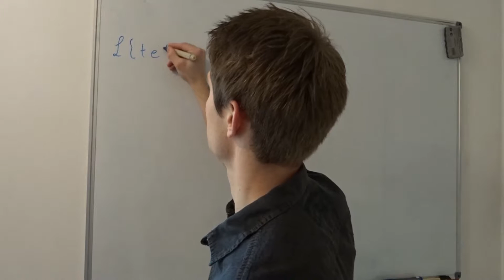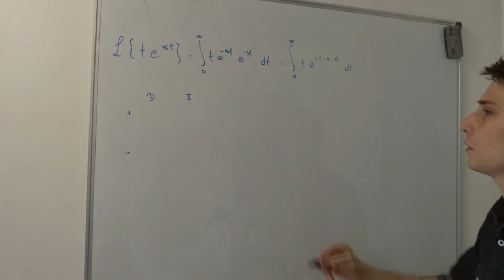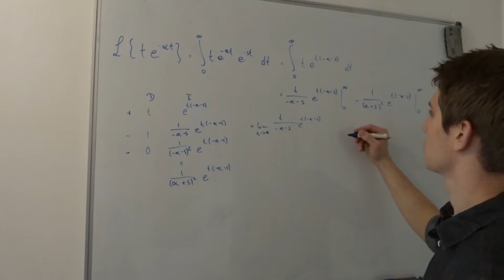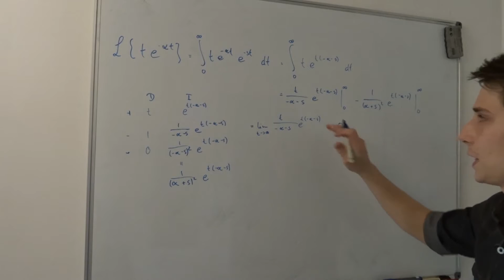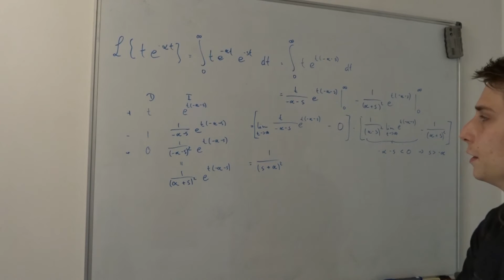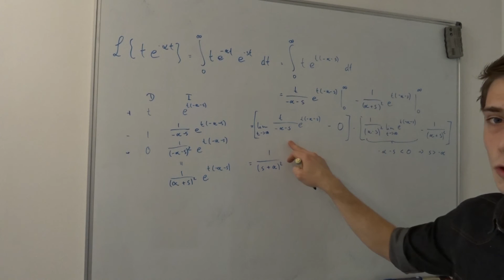Laplace Transformation: t*e^-at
Englische Version:

Heute besprechen wir die Laplace Transformation einer Zeiteinheit t multipliziert mit der Exponentialfunktion.